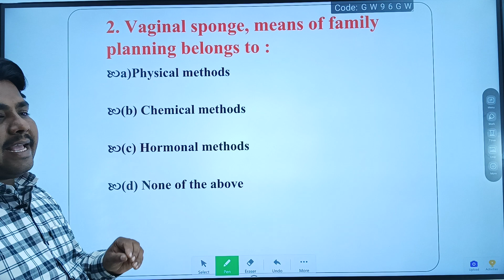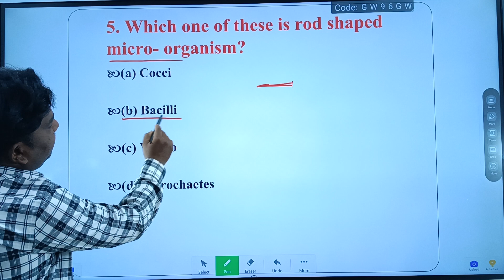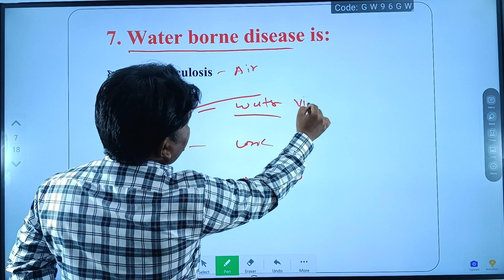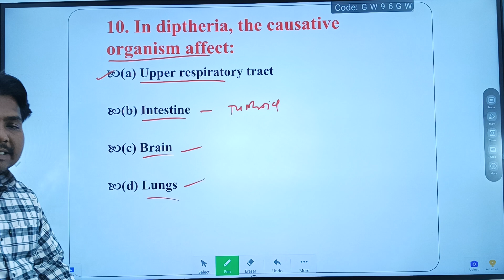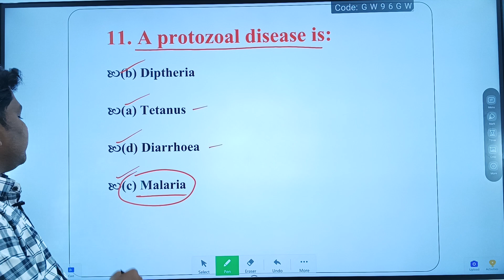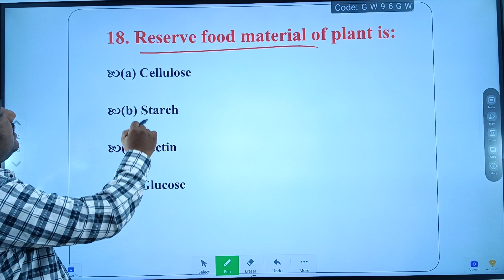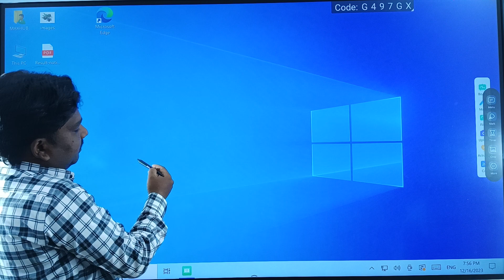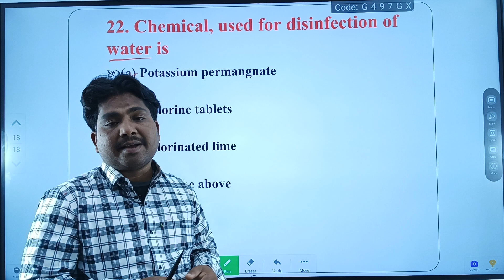ZP PHARMACIST |ESIC|DHS |DMER |IBPS |TCS PATTERN |HOSPITAL AND CLINICAL PHARMACY MCQ|SURYAWANSHI SIR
ZP PHARMACIST
ESIC|DHS
DMER
IBPS
TCS PATTERN
HOSPITAL AND CLINICAL PHARMACY MCQ
SURYAWANSHI SIR
TNMRB pharmacist exam preparation
MP pharmacist exam preparation
DMER pharmacist exam preparation
OSSSC pharmacist exam questions
HSSC pharmacist exam questions
AIIMS pharmacist exam
UP NHM pharmacist exam question
 ESIC
pharmacist exam
HSSC pharmacist exam
 RSMSSB pharmacistexam
Railway pharmacist exam
UPSCpharmacist exam
NHM UP Pharmacist exam questions
UPRVUNL Pharmacist exam preparation
Chandigarh pharmacist exam question
Pharmacist exam preparation all government
pharmacist exam preparation
Latest Pharmacist vacancy Pharmacist job
Pharmacist exam syllabus Pharmacist exam question
paper and answer pharmacy officer question paper
paper and answer pharmacy officer question paper pharmacy officer pharmacy officer exam 2023
pharmacy officer exam syllabus zp pharmacist zp pharmacist exam question paper ZP pharmacist syllabus
pharmacist previous question papers pharmacist preparation book arogya vibhag Bharti latest update arogya vibhag pharmacy officer questior paper
 arogya vibhag pharmacist question paper pharmacist exit exam 2023
 pharmacy officer question paper pharmacy officer exam 2023
ZP pharmacist exam preparation
 ZP Pharmacy office important topic
 ZP Pharmacist IBPS pattern | B-
Pharmacy important topic
D-Pharm important topic Pharmacist exam
 ESIC Pharmacist exam |
DMER pharmacist Exam preparation | Railway
Pharmacist Exit exam | All pharmacist government exams
ZP arorgya vibhag bharti
ZP Pharmacist bharti-2023
dhs pharmacist examination previous year question
base on Pharmacology dhs pharmacist examination previous year question Pharmacology dhs pharmacist examination previous year question pharmaceutics
dhs pharmacist examination previous year question pharmaceutical chemistry dhs
 pharmacist examination previous year question on human anatomy and physiology dhs
pharmacist examination previous year question on biochemistry dhs pharmacist examination previous year question on Pharmaceutical jurisprudence ZP pharmacist exam mock test ZP pharmacist examination latest update
ZP pharmacist paper question latest question paper ESIC pharmacist mock test ESIC pharmacist Marathon ESIC pharmacist pharmacological question
pharmacist Marathon class  Pharma MCQ pharmacist Marathon class non stop pharmacist Marathon class for ESIC pharmacist examination class for dhs pharmacist examination